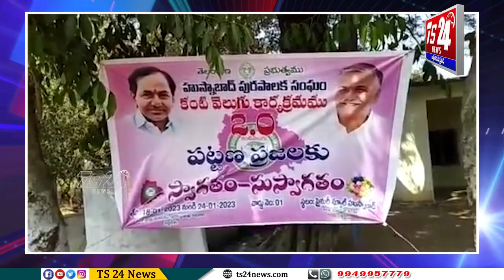సిద్దిపేట జిల్లా హుస్నాబాద్ లో రెండవ విడత కంటి వెలుగు కార్యక్రమం|TS24 News